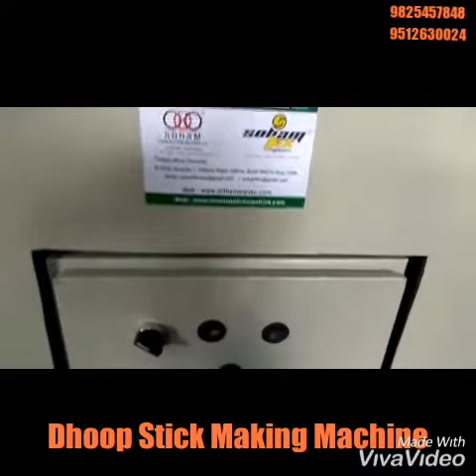Dhoopbatti making machine hydrolic type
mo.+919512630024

Dhoop Stick (dry) Making Machine (Hydraulic type)
(With Auto Cutter)

• Production : 150 to 250kg/8Hr. ( Depends on size & Material)
• Length if stick: you can change by adjusting cutting blade.
• Mould size : 5mm to 10mm ,Diameter(32 cavity for 7mm,42 cavity for 5mm,37 cavity for 6mm)
• Machine size : 110x30x42 (LxBxH) inch
• Required powder : 3.5 HP 3 Phase
• Require compressor : 2 HP (Client’s scope)
• Conveyor system in built ( Two conveyor )
• Electric control panel with variable speed.
• Hydraulic operating system  with 20 tone capacity
• Only one die set in built with machine.
• For oil cooling system  with heavy cylinder (18,000  Rs. extra)
• Material loading capacity 3kg (Dry) maximum in one cycle.
• Auto cutter system available
• Easy to operating & low maintenance.
• Free: Material mixing formula, contacts of raw material supplier,
          Training of machine operating and general maintenance at our Surat factory
• Optional Attachment: Heavy cylinder & oil cooling system available for heavy & special material.
• Warranty: 9 months on main motor and drive.